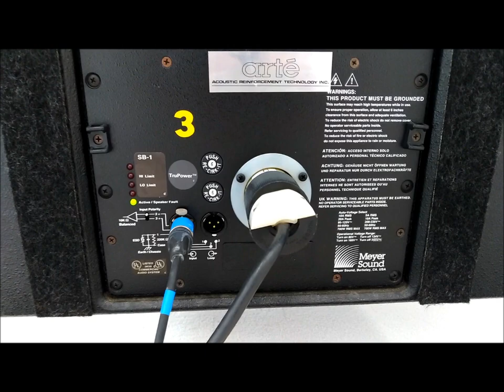Ryoji Ikeda A (continuum)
Ryoji Ikeda exposition at pompidou centre. Just walk around and between that speakers so your ears could create your own ambient music.